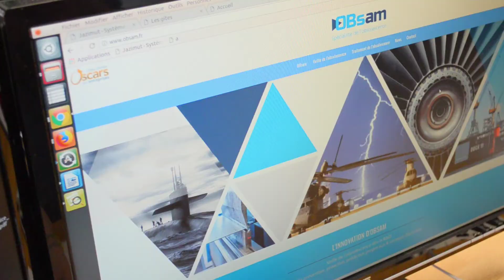Céline - Touzazimut : Modernisation graphique et restructuration du site d'Obsam